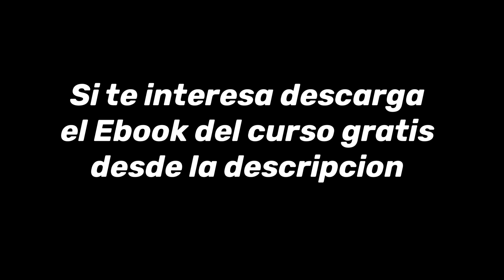El papel de recursos humanos en el sistema de seguridad y salud ocupacional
Imagina un material que contenga:

1. Las bases de un sistema de seguridad
2. ⁠Los KPI para evaluar tu sistema de seguridad
3. ⁠Te expliqué las bases del comportamiento de tus trabajadores

Y GRATIS

S I lo quieres gratis, lo obsequiaremos el 12 en la sesión del asesor de inteligencia artificial que también estamos regalando

Aprende a utilizar la inteligencia artificial con una herramienta gratuita  este 12 de julio a las 20 horas

👉 solo registrarte y a tu correo llegará el acceso a nuestro asesor especializado y la invitación a la sesión.

Te esperamos